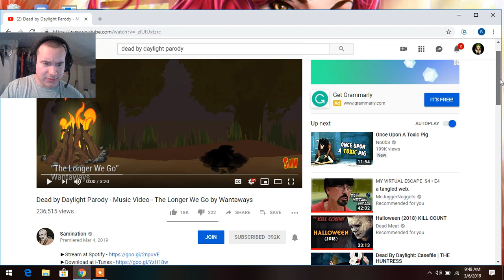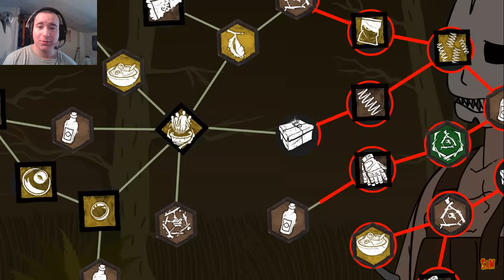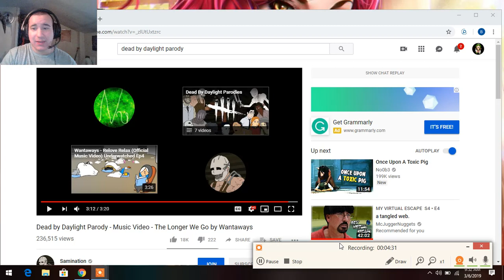52superluigi reacts to Dead By Daylight Parody Music Video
enjoy this was a great video love reacting to theses